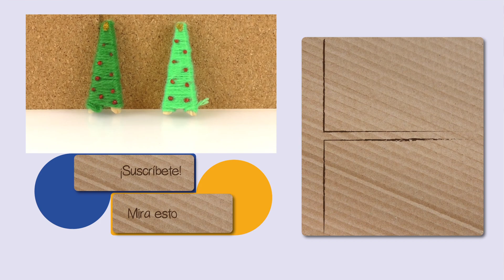Mini ÁRBOL DE NAVIDAD | Idea para decorar o regalar | Árbol con ganchos e hilo | Tutorial